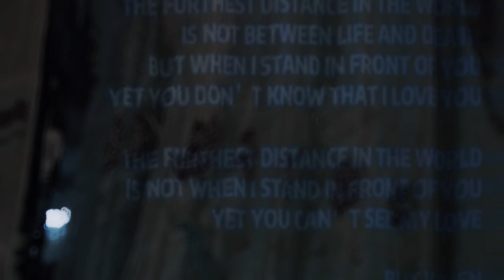VYSE - Emiin san(official music video)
mixing,directed by. Baikal
VYSE- @b.munhuush
Baikal- @evvvvil